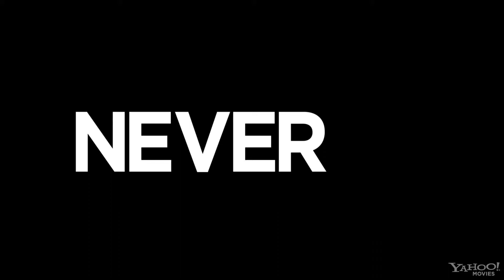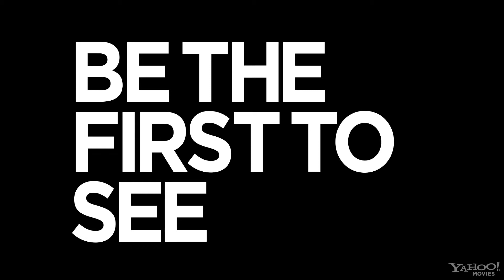Justin Bieber: Never Say Never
The life story of teen singer Justin Bieber.

Justin Bieber: Never Say Never is the inspiring true story and rare inside look at the rise of Justin from street performer in the small town of Stratford, Ontario to internet phenomenon to global super star culminating with a dream sold out show at the famed Madison Square Garden in 3-D.

The life story of teen pop idol Justin Bieber, chronicling his rise to stardom alongside real-life concert footage.

Teen pop idol Justin Bieber toplines his own iographical film, which reinacts his rise to stardom alongside real-life concert footage in this 3D Paramount Pictures production. Jon Chu (Step Up 3D) directs. - Jeremy Wheeler, Rovi